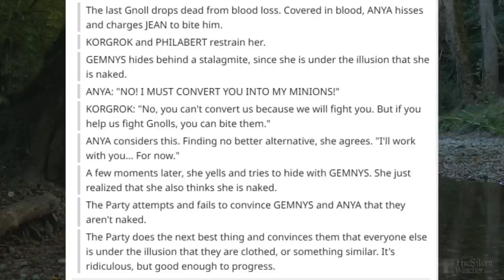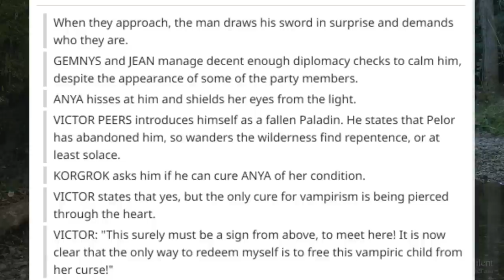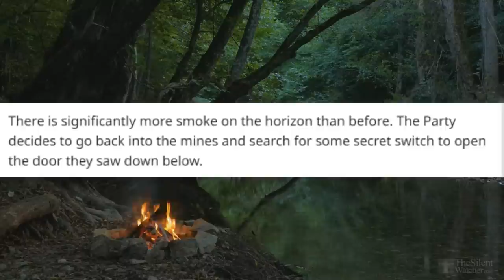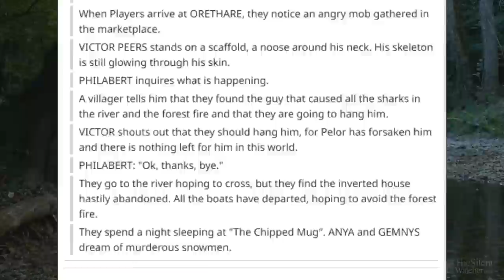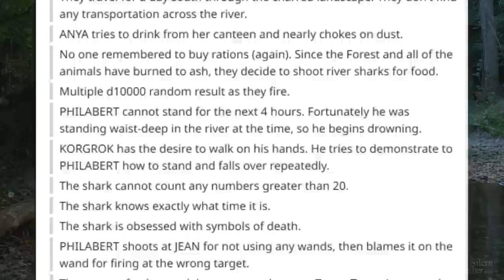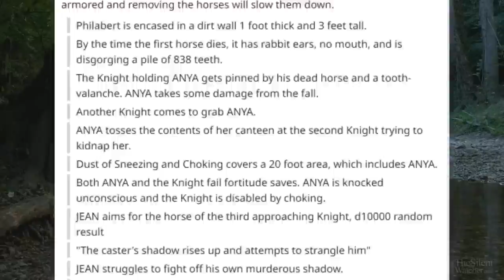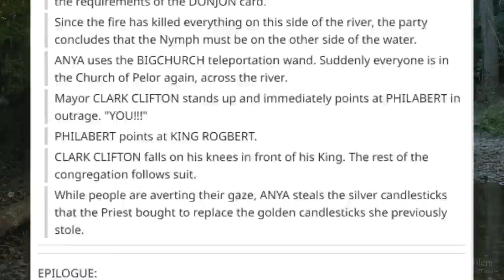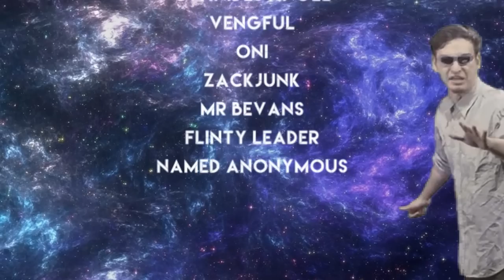ᴛʜᴇ ᴄᴏᴍᴍᴏɴᴇʀ ᴄᴜʀsᴇ ᴏғ 𝟹𝟶𝟶 ᴡᴀɴᴅs #2